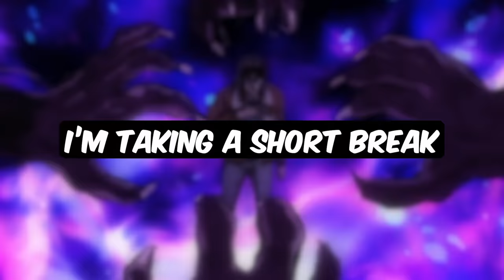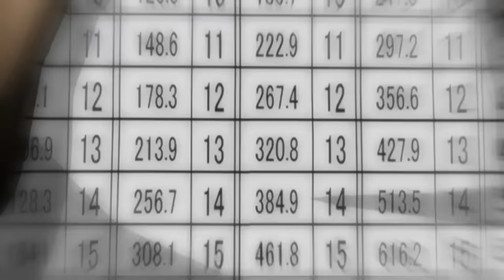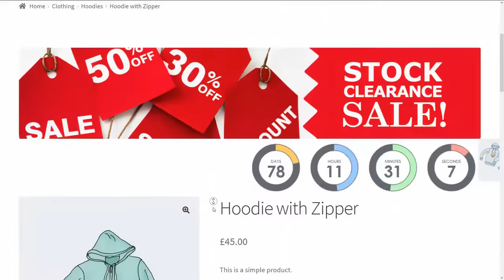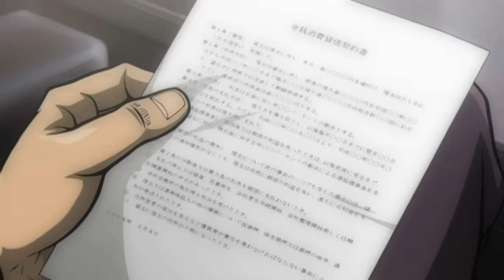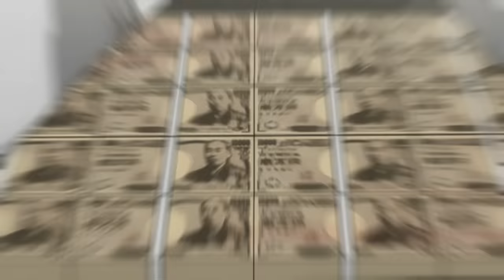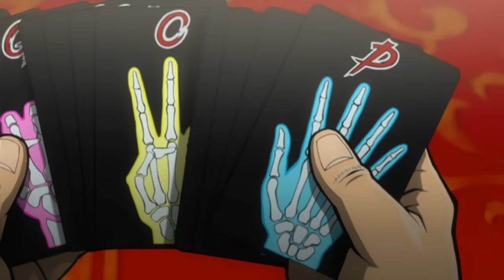How To Beat Every DEATH GAME In "Kaiji: Ultimate Survivor"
You're stuck in 4 deadly gambling games, what do you do?

Chapters:
00:00 Intro
05:59 GAME 1 - Restricted Rock, Paper, Scissors
35:39 GAME 2 - Steel Frame Crossing
44:12 GAME 3 - E-Card
55:58 GAME 4 - Tissue Box Raffle